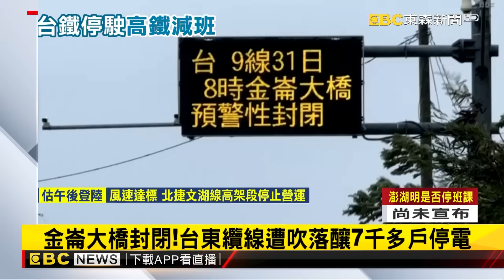【花蓮災情】巨獸康芮重創花蓮！壽豐鄉土石流狂湧「馬路變汪洋」、玉里民宅淹水、卓溪國小操場被淹沒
強颱大風猛吹 便利商店落地玻璃脫落．電動門壞
壽豐池南村降超大豪雨 路樹倒．土石砸落．馬路淹水
花蓮吉安瞬間強陣風 休旅車．貨車被吹翻
康芮撲台花蓮出現龍捲風？專家:：應該不是
康芮肆虐！花蓮路樹倒塌 汽車駛過宛如「障礙賽」
康芮颱風玉里累積雨量破630毫米 低窪民宅慘淹
康芮直撲東部強風暴雨 卓溪鄉重創土石泥流灌民宅
豪雨狂炸花蓮玉里！大禹里居民出動「農作器具」擋水
鐵路東部幹線．南迴線全線停駛！高鐵每小時兩班次康芮風雨強
花蓮鯉魚潭水面湧起大浪 商圈道路大水淹